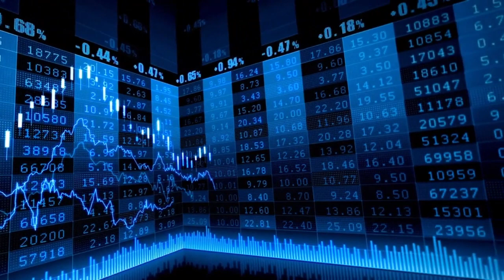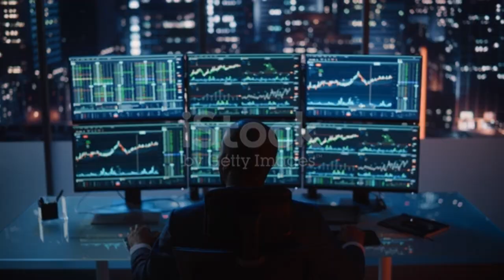El Ibex 35 inicia la semana con suaves caídas, lastrado por Fluidra